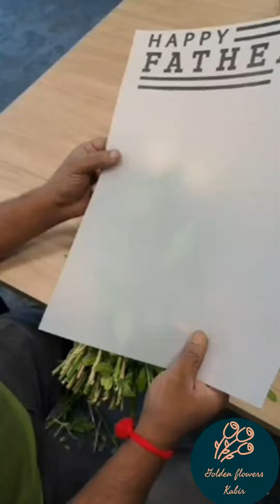Father's Day Bouquet 3